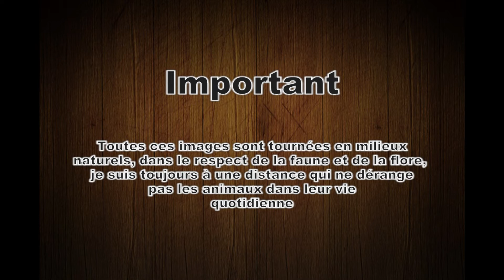La bergeronnette grise et le bout de scotch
Tant que certaines personnes oublieront qu'il existe des poubelles pour y mettre des déchets, voilà les scènes que nous continuerons à voir dans la nature, alors s'il vous plait faites des efforts pour que notre monde soit plus sympa à vivre !!